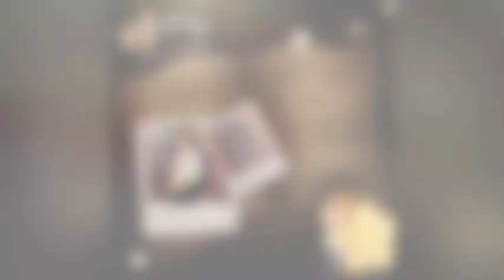#084【尋星計畫】所有你的自我價值，從擁有的物品就能看出端倪 ft. 人生整理教練 廖文君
在這一集中，你將聽到：1.整理東西和你對外在世界連結有關嗎？
2.整理東西與內在，與成為自己有關？
3.斷捨離與內心的狀態是什麼呢？
4.搞定自己就可以拯救世界！
5.捨不得丟怎麼辦？
6.你是用忙碌掩蓋自己的人嗎？  你早就知道要離職了ＯＫ！
6.錄音錄到一半竟然斷掉了？